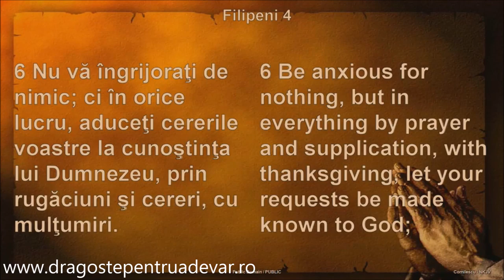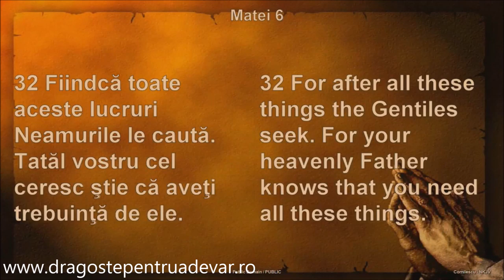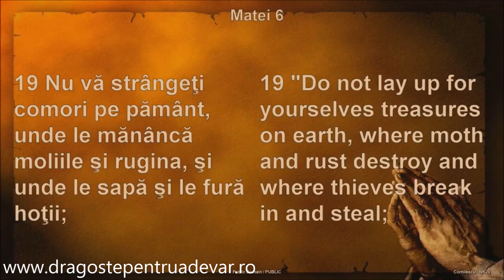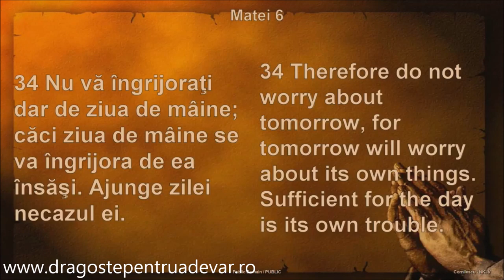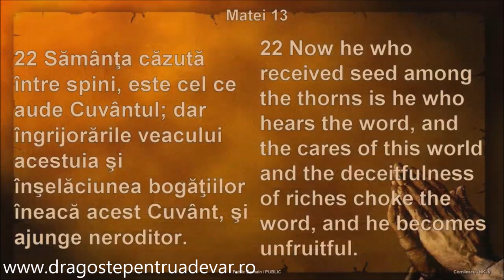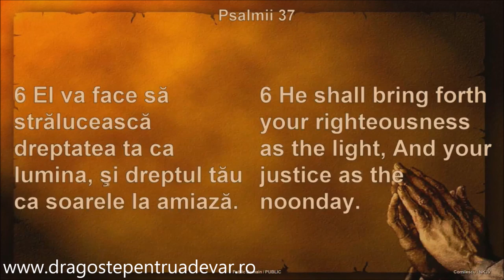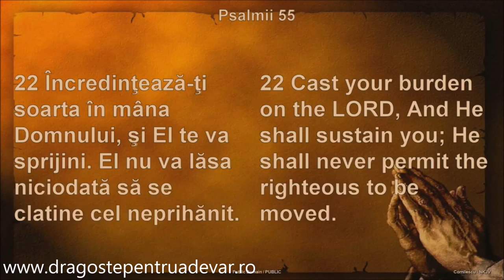Fănel Șuteu - Îngrijorarea: viermele caracterului creștin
Biserica Penticostală Alleluia, Detroit | 11 august 2019